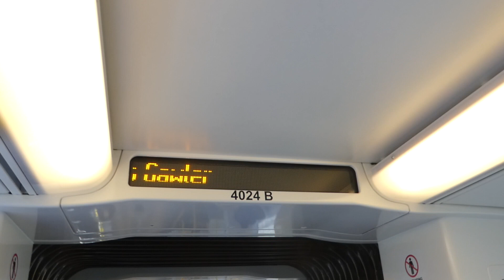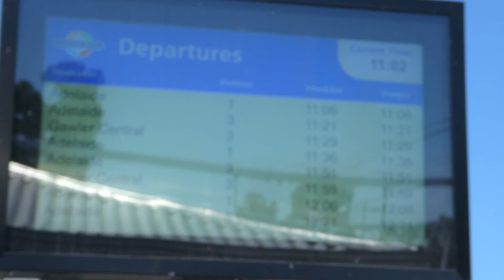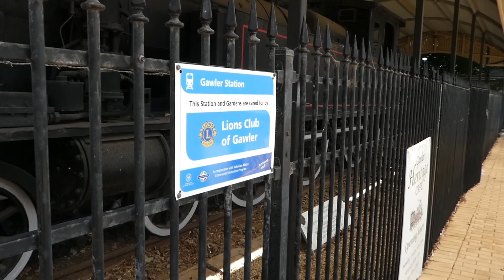Adelaide Metro Gawler Station